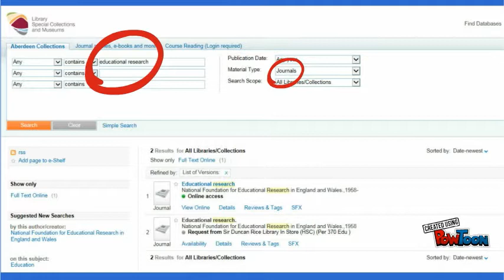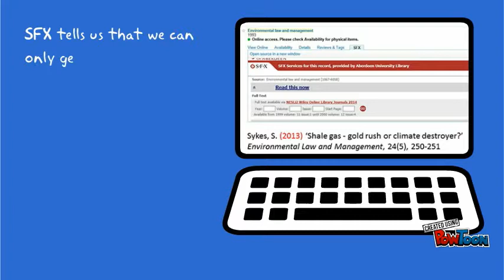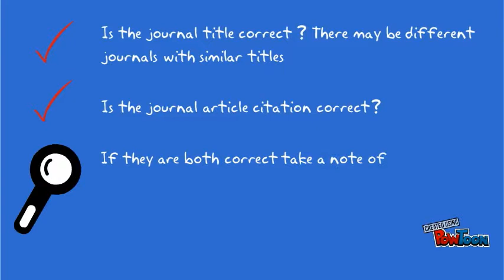How to Find a Journal Article in the Library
A short video on how to find a journal article in the Library using Primo-- Created using PowToon -- Free sign up -- Create animated videos and animated presentations for free.  PowToon is a free tool that allows you to develop cool animated clips and animated presentations for your website, office meeting, sales pitch, nonprofit fundraiser, product launch, video resume, or anything else you could use an animated explainer video. PowToon's animation templates help you create animated presentations and animated explainer videos from scratch.  Anyone can produce awesome animations quickly with PowToon, without the cost or hassle other professional animation services require.